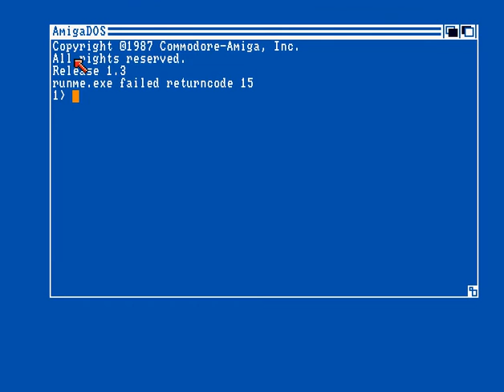HQC - Kickstart Intro 1 - Amiga Cracktro